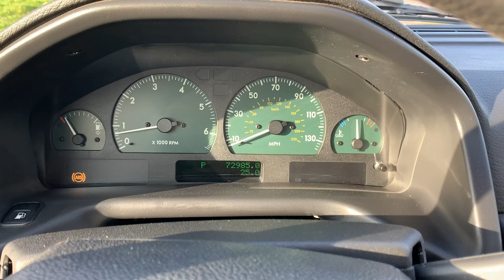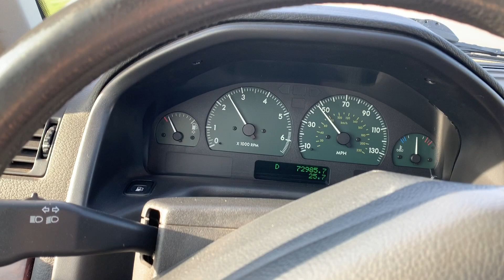2000 Land Rover Range Rover Test Drive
Beautiful all original truck. Coming up on Bring a Trailer!